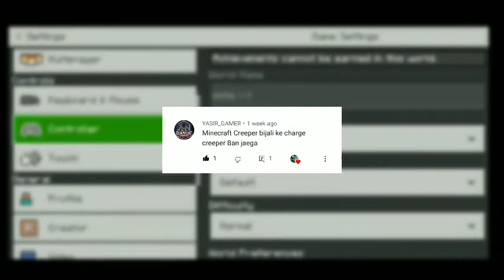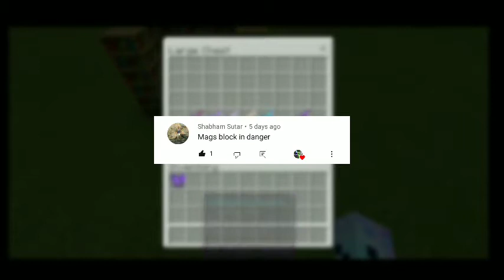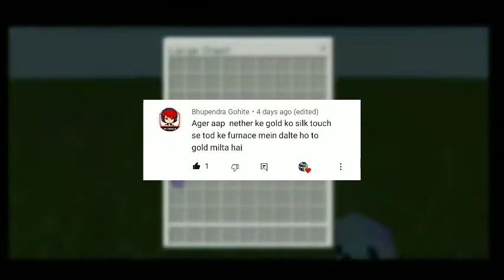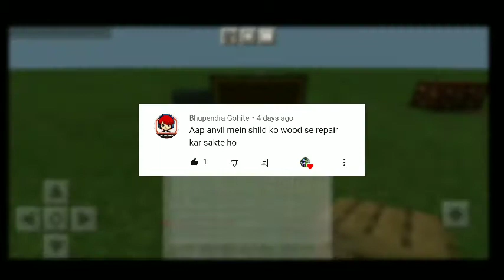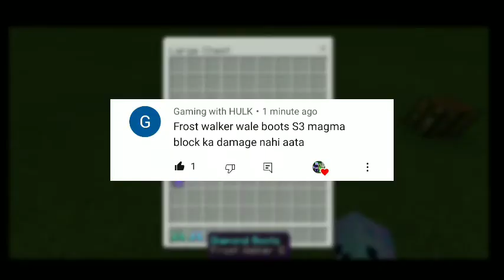Top 10 Mythbusters In Minecraft | Minecraft Myths #2 | In Hindi | 2021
Top 10 Mythbusters in MINECRAFT | MINECRAFT Myths

Top 10 Mythbusters in Minecraft | Minecraft Myths 2

Top 10 *SHOCKING* MYTHBUSTERS 😱 In Minecraft That Will Blow Your Mind! | 2